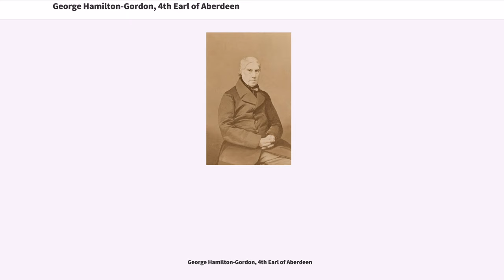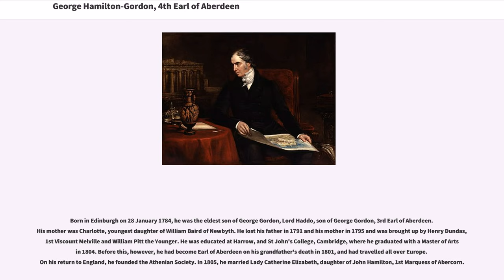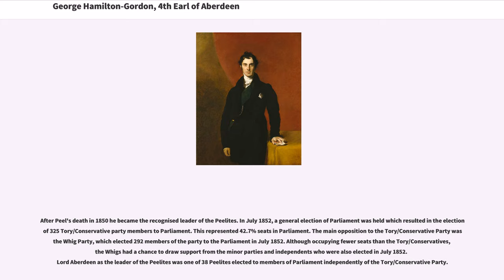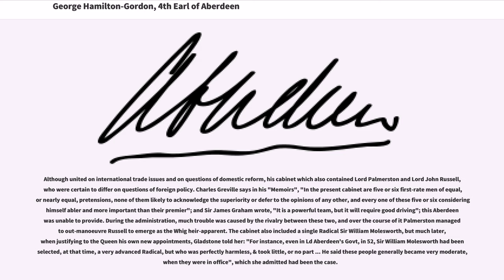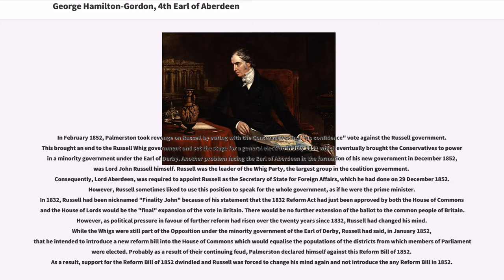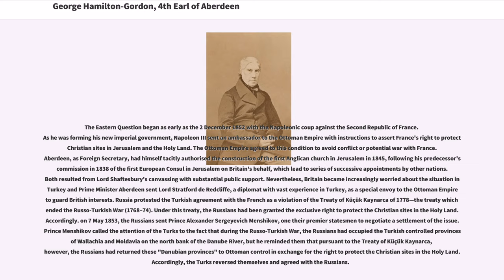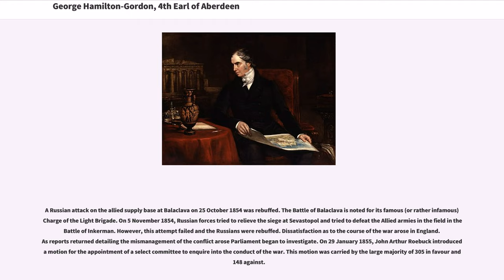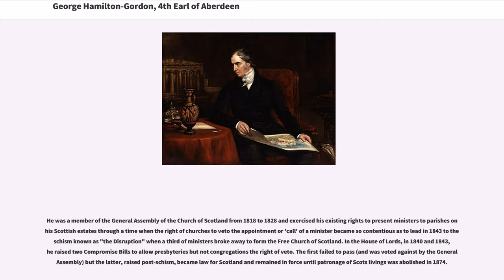George Hamilton-Gordon, 4th Earl of Aberdeen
19th-century_Prime_Ministers_of_the_United_Kingdom
19th-century_British_politicians
19th-century_Scottish_politicians
Alumni_of_St_John's_College,_Cambridge

George Hamilton-Gordon, 4th Earl of Aberdeen, (28 January 178414 December 1860), styled Lord Haddo from 1791 to 1801, was a British statesman, diplomat and landowner, successively a Tory, Conservative and Peelite politician, who served as Prime Minister from 1852 until 1855 in a coalition between the Whigs and Peelites, with Radical and Irish support. The Aberdeen ministry was filled with powerful and talented politicians, whom Aberdeen was largely unable to control and direct. Despite trying to avoid this happening, it took Britain into the Crimean War, and fell when its conduct became unpopular, after which Aberdeen retired from politics.

Aberdeen's career was dominated by foreign policy, but his experience did not prevent the slide towards the Crimean War. His personal life was marked by the loss of both parents by the time he was eleven, and of his first wife after only seven years of a happy marriage. His daughters died young, and his relations with his sons were difficult. Before his marriage he travelled extensively in Europe, including Greece, and he had a serious interest in the classical civilisations and their archaeology. On his return to Britain in 1805 he devoted much time and energy to improving conditions on his Scottish estates.

After the death of his wife in 1812 he became a diplomat, almost immediately being given the important embassy to Vienna while still in his twenties. His rise in politics was equally rapid and lucky, and "two accidents—C...